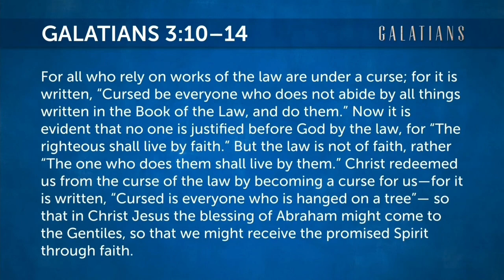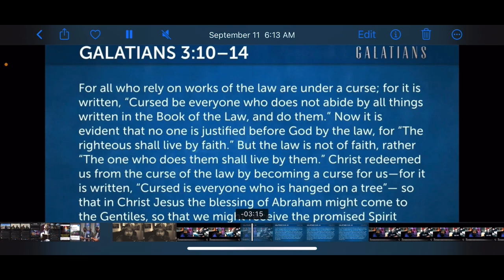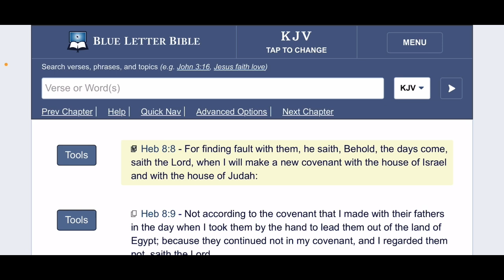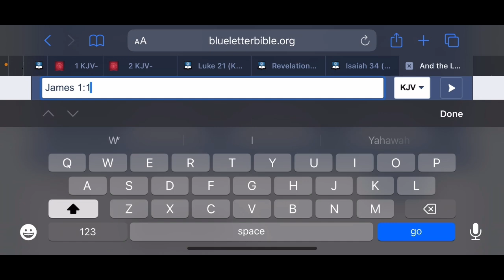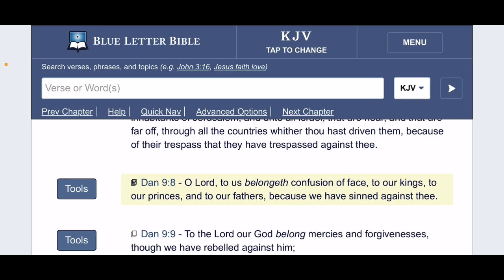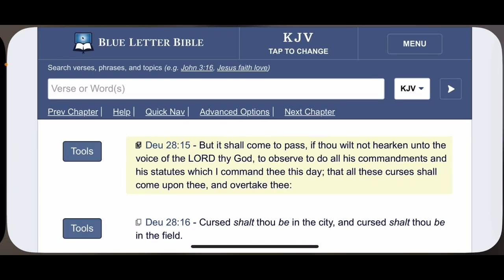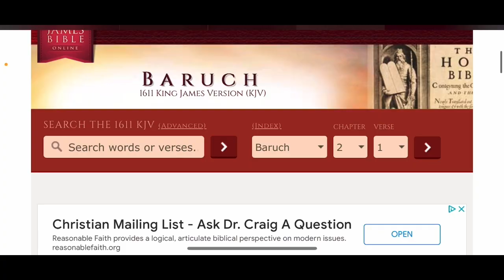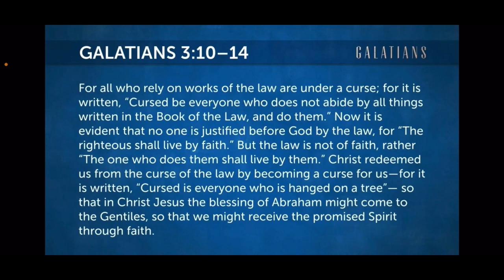VOCAB MALONE: THE CURSES OF DEUT. & THE CURSE OF THE LAW HAVE NOTHING TO DO WITH EACH OTHER!!